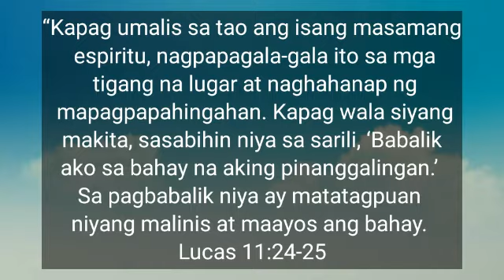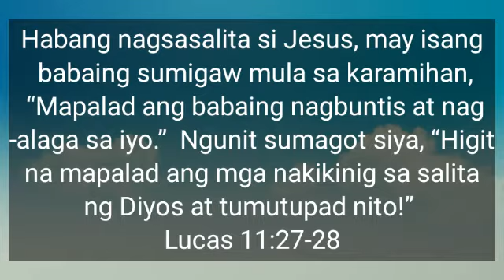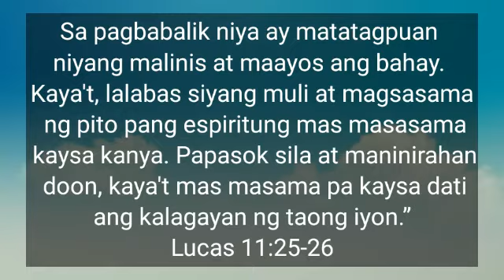Apply God's Word & Pray Constantly (Monday Devo 29)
Lucas 11:24-28
“Kapag umalis sa tao ang isang masamang espiritu, nagpapagala-gala ito sa mga tigang na lugar at naghahanap ng mapagpapahingahan. Kapag wala siyang makita, sasabihin niya sa sarili, ‘Babalik ako sa bahay na aking pinanggalingan.’ Sa pagbabalik niya ay matatagpuan niyang malinis at maayos ang bahay. Kaya't, lalabas siyang muli at magsasama ng pito pang espiritung mas masasama kaysa kanya. Papasok sila at maninirahan doon, kaya't mas masama pa kaysa dati ang kalagayan ng taong iyon.”  Habang nagsasalita si Jesus, may isang babaing sumigaw mula sa karamihan, “Mapalad ang babaing nagbuntis at nag-alaga sa iyo.”  Ngunit sumagot siya, “Higit na mapalad ang mga nakikinig sa salita ng Diyos at tumutupad nito!”